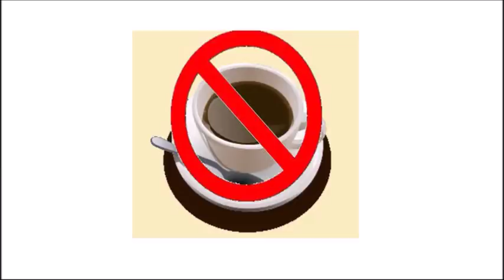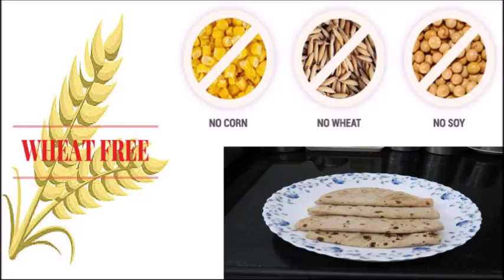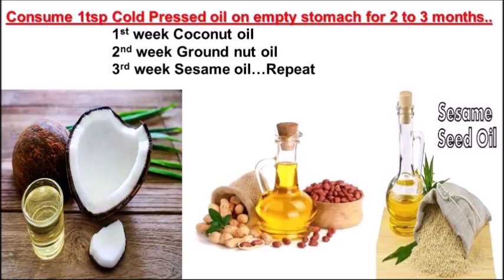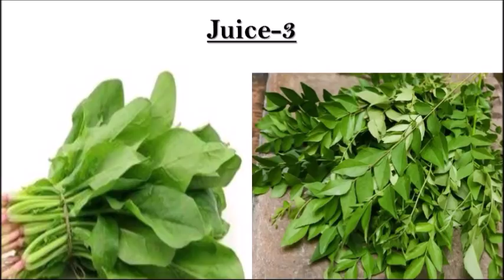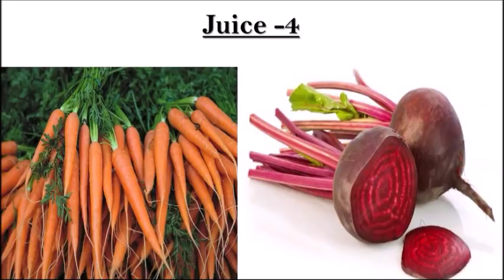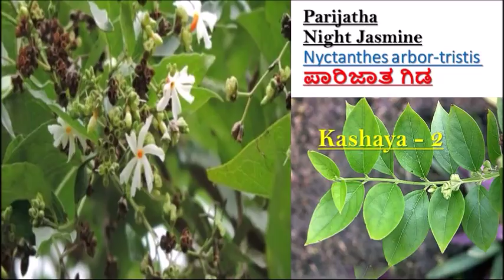How to reduce Back Pain Naturally in Kannada | Food diet for Back Pain | Kannada Sanjeevani..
Food diet for back pain in Kannada..good food for back pain and lower back pain in Kannada..how to reduce back pain with healthy food in Kannada..Healthy food for back pain in Kannada..Which food is best for back pain,nerve pain, lower back pain,disk pain in Kannada ?? Diet food for healthy lifestyle in Kannada..